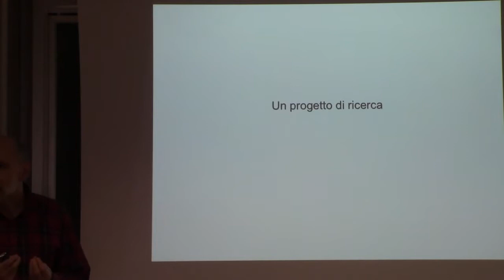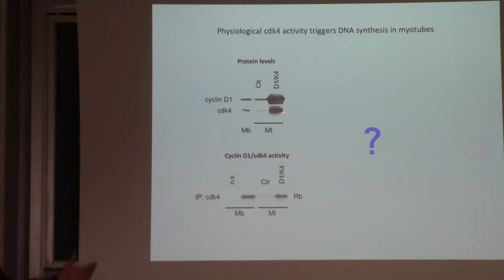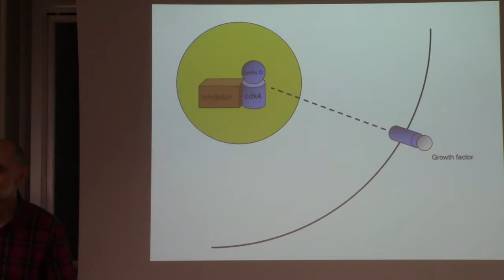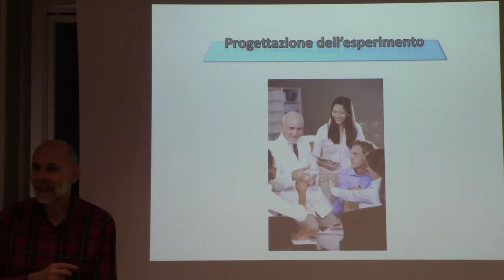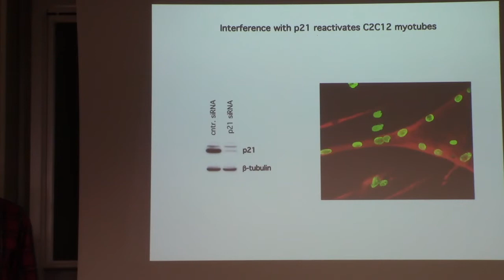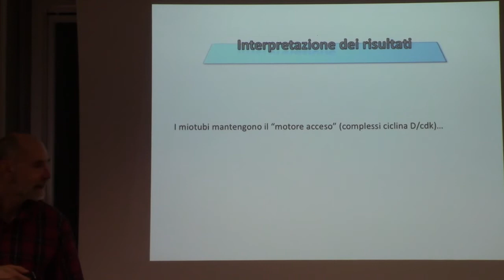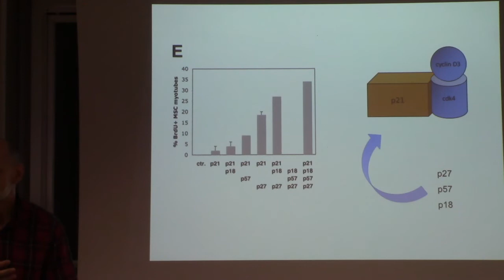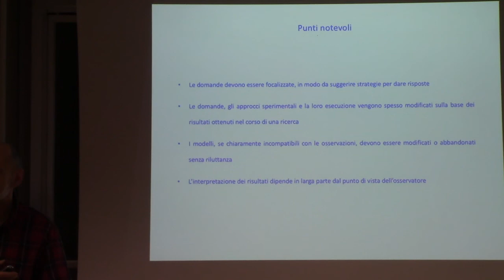Il metodo scientifico ed applicazioni in biologia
Lezione 14 - Un progetto di ricerca